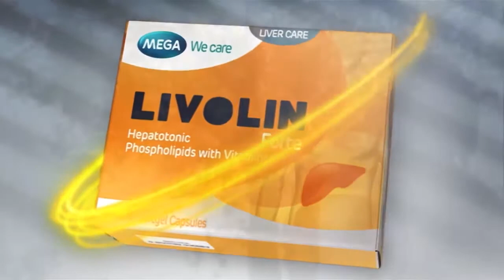ေကာင္းကင္ယံ က ေလထီးနဲ႔ခုန္ခ်ခဲ႔တဲ႔ အသက္ ၁ဝ၂ႏွစ္အရြယ္ အဖြားအို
“ ၾသစေၾတးလ်ႏိုင္ငံေတာင္ပိုင္းက အသက္ ၁ဝ၂ႏွစ္အရြယ္ အဖြားအိုတစ္ဦးဟာ အာ႐ံုေၾကာေရာဂါ တိုက္ဖ်က္ေရး အသိပညာေပး လႈံ႔ေဆာ္ေရးအတြက္ ေကာင္းကင္ကေန ေလထီးနဲ႔ခုန္ခ်မႈကို ကမၻာ့စံခ်ိန္ခ်ိဳးေအာင္ လုပ္ေဆာင္ႏိုင္ခဲ့ပါတယ္။”